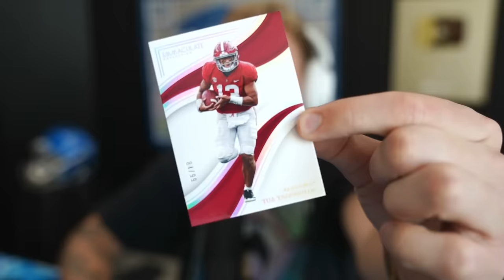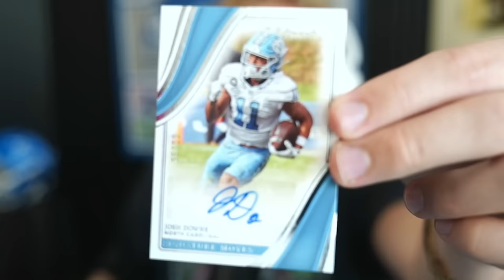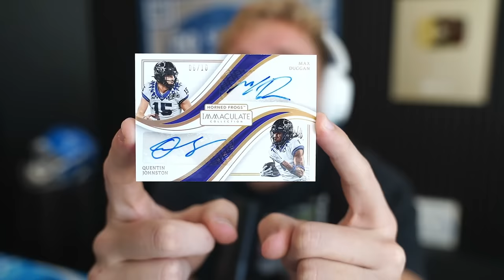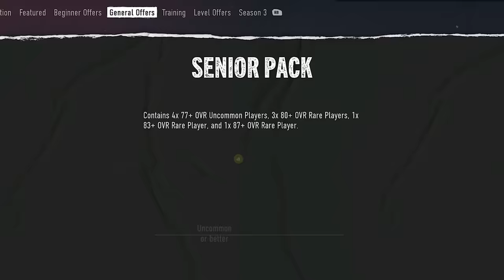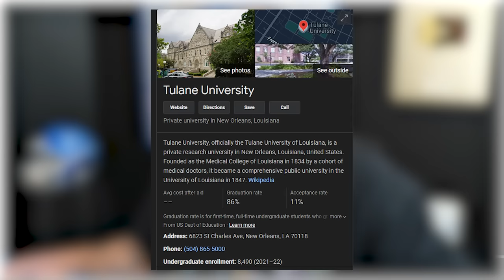The WILDEST Season Opener! Wheel of CUT! Ep. #28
bilobious gave tito backshots for christmas (trueee, believable…. TRUUUUEEE)